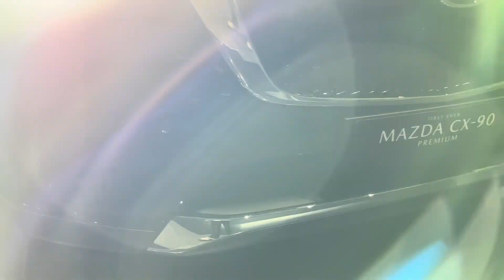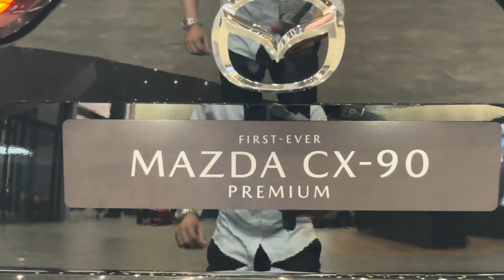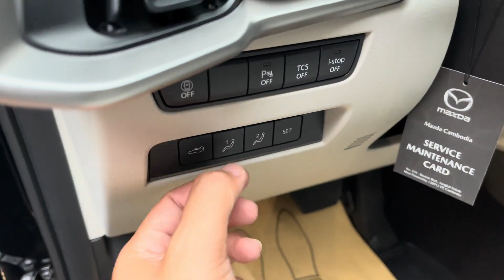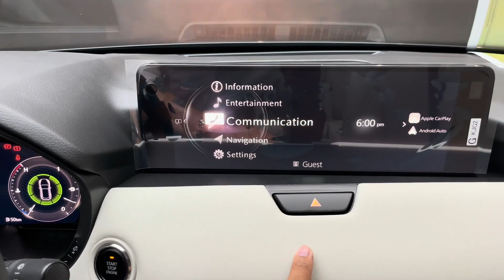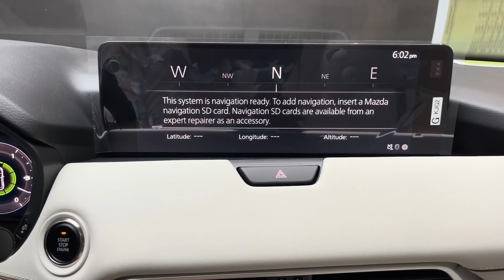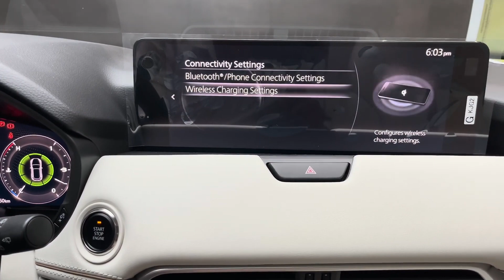2024 Mazda CX-90 Luxury Family SUV 7 seater | Black Edition